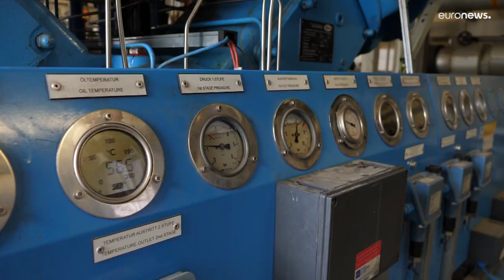Vorzeigeprojekt in Sachsen-Anhalt: Biogas aus Hühnerkot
An jedem Tag wird in Zerbst so viel Biogas produziert, dass es einem Tanklastzug mit 20 000 Litern Heizöl entspricht.